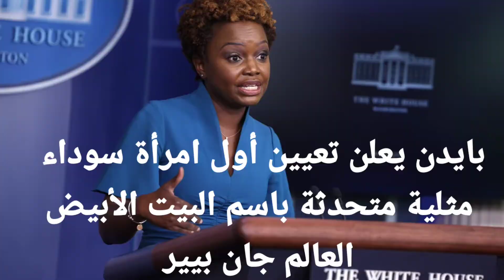بايدن يعلن تعيين أول امرأة سوداء مثلية متحدثة باسم البيت الأبيض